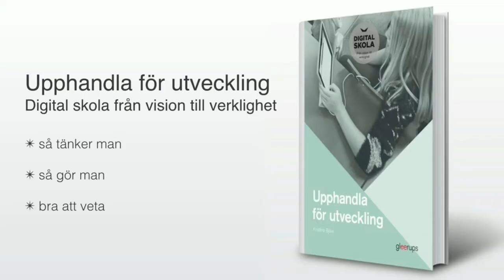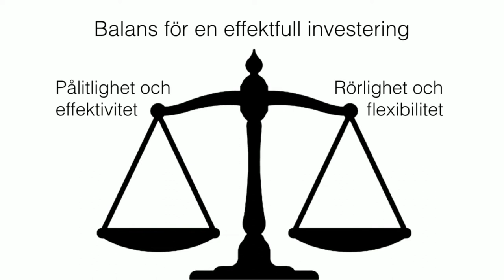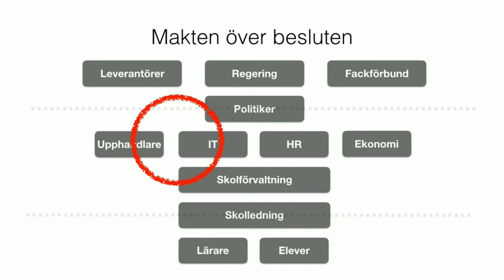Skolfed10 Kristina Björn - Effektiv effektfull upphandling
Upphandling för digital skola beskrivs ofta som ett farthinder snarare än som den språngbräda det kan och ska vara. En språngbräda som ger verksamheten fart och energi att nå den utveckling och de effektmål som verksamheten strävar mot att förverkliga.

Kristina Björn   Utbildningskonsult och processledare
Kristina Björn är legitimerad lärare och har arbetat heltid med ledarskap, lärande, digitalisering och upphandling ur skolans verksamhetsperspektiv sedan 2002. Hon är också författare till boken ”Digital skola - Upphandling för utveckling” (Gleerups förlag, 2017).